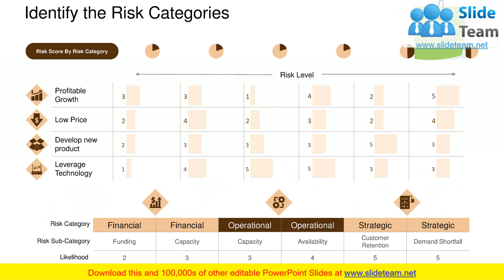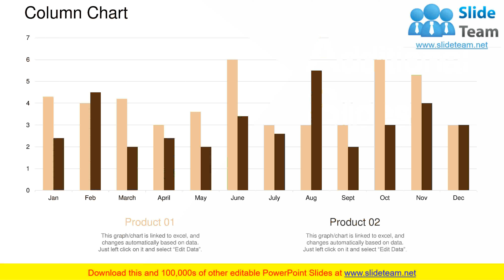Concept Of Risk Management PowerPoint Presentation Slides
This deck consists of total of twenty four slides. It has PPT slides highlighting important topics of Concept Of Risk Management Powerpoint Presentation Slides. This deck comprises of amazing visuals with thoroughly researched content. Each template is well crafted and designed by our PowerPoint experts. Our designers have included all the necessary PowerPoint layouts in this deck. From icons to graphs, this PPT deck has it all. The best part is that these templates are easily customizable. Just click the DOWNLOAD button shown below. Edit the colour, text, font size, add or delete the content as per the requirement. Download this deck now and engage your audience with this ready made presentation.